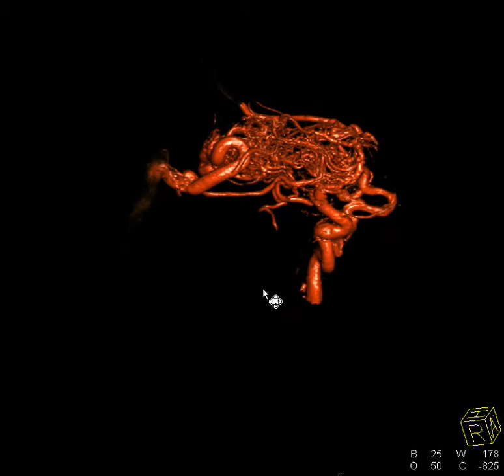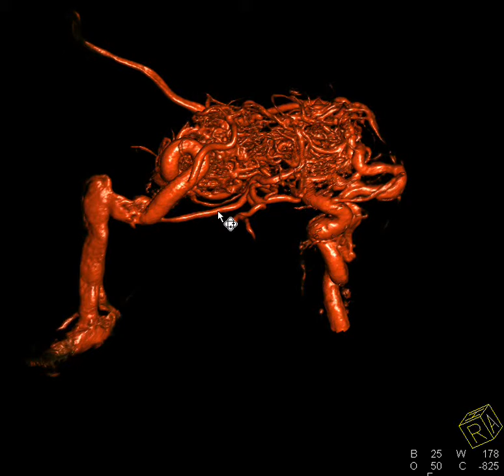WLNC Case 4: AVM Interactive | Demetrius Lopes, MD